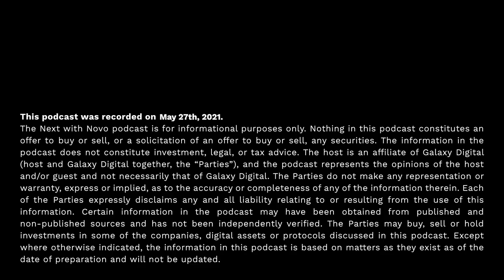The Future of the Metaverse via NFTs, Gaming & Community | Next with Novo | Mike Novogratz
Hey everybody, Next with Novo is back and we’re trying something new. For the first time ever, we have two amazing guests on the show, Sam Englebardt and Richard Kim, both of whom are Partners at Galaxy Interactive, a part of Galaxy Digital dedicated to the interactive and entertainment sectors. In today’s episode, we’ll hear from both Sam and Richard about the Interactive strategy, why they got into it as early as they did, early NFT investments, as well as a discussion on the metaverse, social tokens and what’s coming in the future. Sam and Richard are two very smart individuals who are passionate about what they do and the intersection of finance, art, media and interactive technology. This is an episode you don’t want to miss. Tune in… you might learn a thing or two.

Next with Novo is the go-to resource for what's new and what's next. In this series, Mike Novogratz, influential investor, Wall Street Veteran, and CEO at Galaxy Digital, invites viewers to learn with him from the brightest minds behind disruptive businesses, prolific social movements, and technologies powering permissionless innovation. He deconstructs the stories and strategies from an eclectic brain-trust he believes will move markets, change systems, and shape our future.

This podcast was recorded on May 27, 2021

Nothing in this podcast constitutes an offer to buy or sell, or a solicitation of an offer to buy or sell, any securities. The information in the podcast does not constitute investment, legal, or tax advice. The host is an affiliate of Galaxy Digital (host and Galaxy Digital together, the “Parties”), and the podcast represents the opinions of the host and/or guest and not necessarily that of Galaxy Digital. The Parties do not make any representation or warranty, express or implied, as to the accuracy or completeness of any of the information therein. Each of the Parties expressly disclaims any and all liability relating to or resulting from the use of this information. Certain information in the podcast may have been obtained from published and non-published sources and has not been independently verified. The Parties may buy, sell or hold investments in some of the companies, digital assets or protocols discussed in this podcast. Except where otherwise indicated, the information in this video is based on matters as they exist as of the date of preparation and will not be updated.